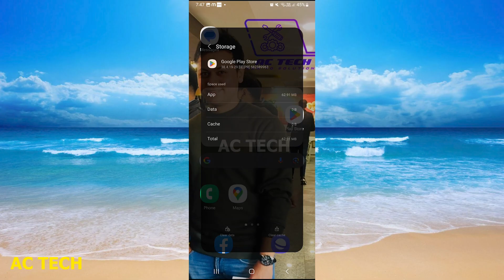Google play store Something went wrong problem | Something Went Wrong Try Again Error In Play Store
Something Went Wrong Try Again Error In Play Store | playstore mein Something Went Wrong Try Again Error araha hai

1. Play Store something went wrong play store problem solve kaise karen Something went wrong try again
2. Something went wrong try again play store Samsung
3. Play Store Something Went Wrong Problem || Something Went Wrong Play Store
4. something went wrong please go back and try again || play store problem something went wrong
5. Google play store Something went wrong problem Solve / Play store try again problem solutions
6. Something Went Wrong Try Again Play Store | Something Went Wrong Play Store
7. How to fix something went wrong in play store ред something went wrong play store ред Play store problem
8. Play Store something went wrong play store problem solve kaise karen Something went wrong try again
9. Grinder App Login Fix Something Went Wrong Please Try Again Problem Solved
10. Play Store Something Went Wrong Problem Solve | play store try again problem solve | play store

1. Play Store something went wrong play store problem solve kaise karen Something went wrong try again
2. How To Fix Something Went Wrong Error. Try Again - Google Play store Error Android Phone
3. Something Went Wrong Try Again Error In Play Store
4. How to fix Something went wrong Try again error Google play
5. Play Store something went wrong play store problem solve kaise karen Something went wrong try again
6. Something went wrong try again play store Samsung
7. How To Solve Something Went Wrong Error On Google Play Store
8. Google play something went wrong try again problem, Something went wrong please try again play store
9. Fix Star Wars Galaxy of Heroes Oops Something Went Wrong Error in Android- Please Try Again Later
10. How To Fix Something Went Wrong. Try Again - Google Play store Error Android

something went wrong app not installed
something went wrong play store facebook
something went wrong google pay
something went wrong please try again
try again play store
play store open nahi ho raha hai
something went wrong youtube
play store not opening

something went wrong whatsapp install
something went wrong messenger